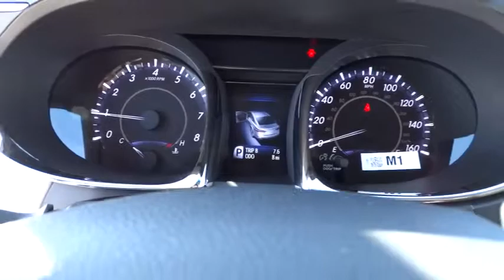2014 Toyota Avalon Las Vegas, Henderson, North Las Vegas, San Bernardino County, NV 840936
2014 Toyota Avalon XLE Touring - Stock#: 840936 - VIN#: 4T1BK1EB8EU097169

Centennial Toyota
6551 Centennial Center Blvd

New In Stock* Classy! I'm what you call a smooth operator and you'll love every minute with me! I promise to show you off everywhere we go.. SAVE AT THE PUMP!!! 31 MPG Hwy* Safety Features Include: ABS Traction control Passenger Airbag Curtain airbags Front fog/driving lights...NICELY EQUIPPED: Leather seats Navigation Bluetooth Power locks Power windows...